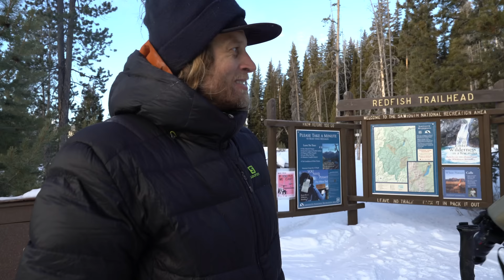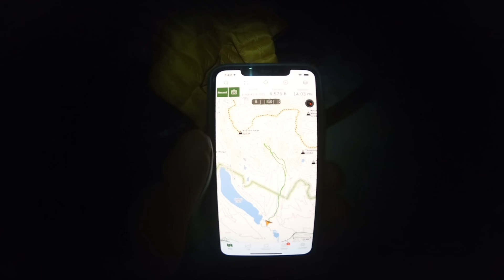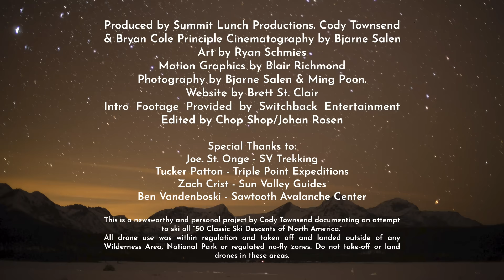The FIFTY - Line 26/50 - Marriage Test in the Mountains - The Sickle, ID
The classic line call "The Sickle" in the Sawtooth Mountains of Idaho is a ski line that at first sight, just begs to be skied. It's a visual beacon that draws all eyes in with its dramatic, arcing, cleave in the side of Hortsmann Peak. This steep and narrow line combined with an adventurous and arduous approach served to be the perfect line for Cody Townsend to introduce the world of ice axes, crampons and laboriously long ski tours to his award winning, world champion, professional freeride skier wife, Elyse Saugstad. Though decorated as one of the most accomplished freeskiers of all time, the world of ski mountaineering is completely new to Saugstad and served up a day in the mountains that was the ultimate test of a marriage.

This is Episode 26 for The FIFTY, and line 26 of 50 completed by Cody Townsend. The FIFTY is a project following Cody Townsend as he attempts to climb and ski all fifty of the lines and mountains chronicled in the book, "The 50 Classic Ski Descents of North America." The series documents Townsend's journey's, travels, challenges and each line and mountain listed in the book. It's a journey through the most majestic mountains and ski lines in North America along with a unique insight into how skiers make decisions in the backcountry, how they plan, navigate and safely move through the mountains and the people that dedicate their lives to the mountains.

Title Screen Photo by: Bjarne Salen